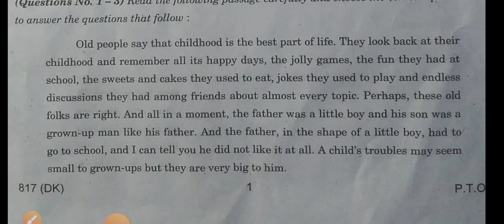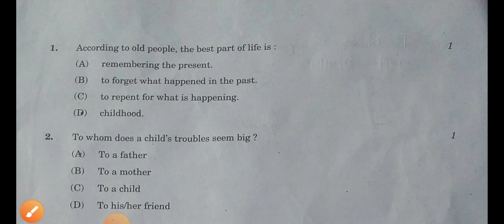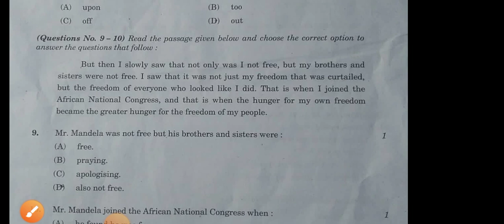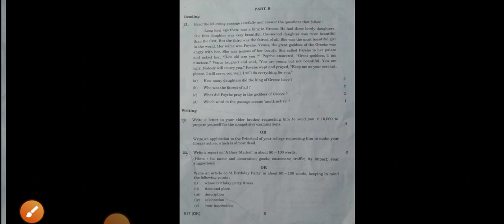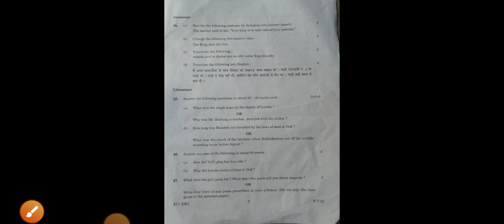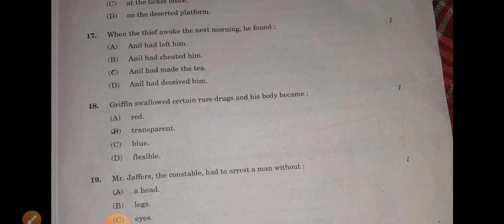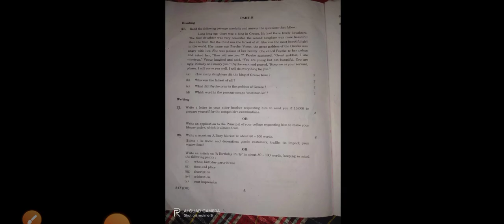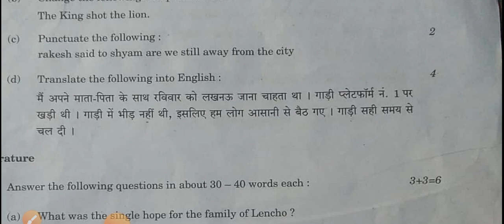01/03/2023 class 10th English paper analysis// English paper analysis up board//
up board class 10th English paper analysis
up board class 10th paper analysis